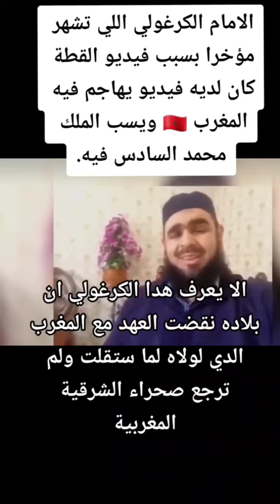فيديو للإمام صاحب القطة 🇩🇿 يهاجم الملك محمد السادس والمغاربة